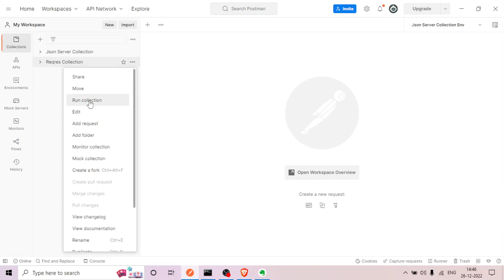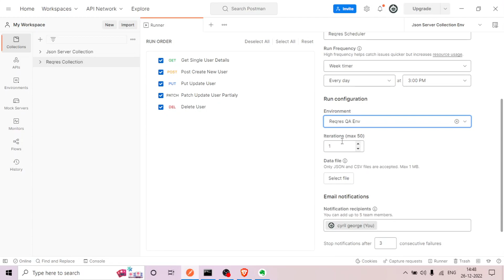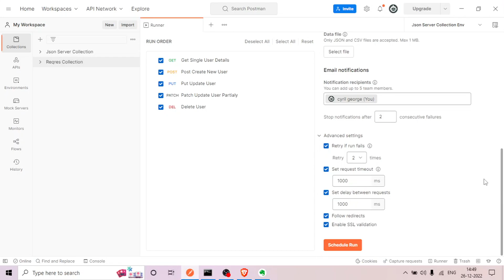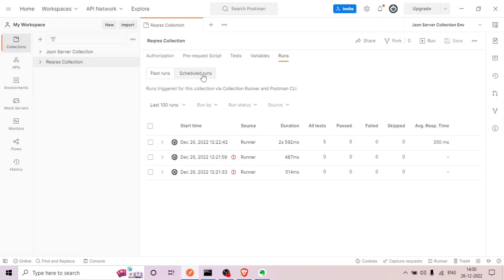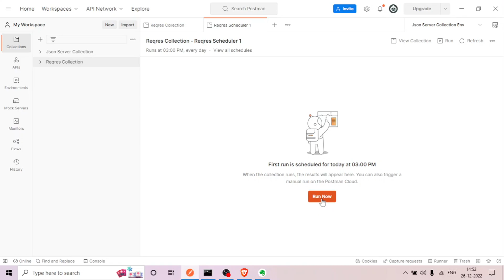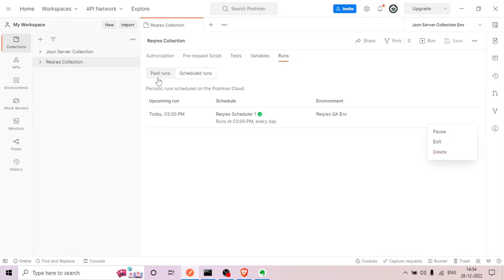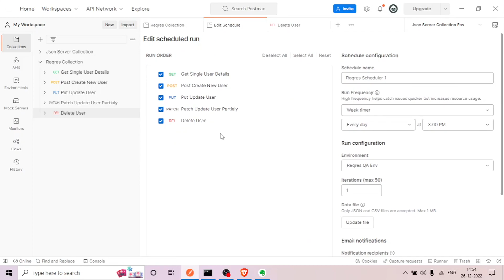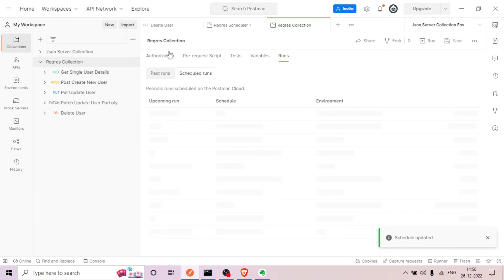Run Collection via Postman Scheduler| Become an expert in Postman| Postman API Testing| Malayalam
The video describes about how to schedule the collection run and how to get notified in case of an API failure.